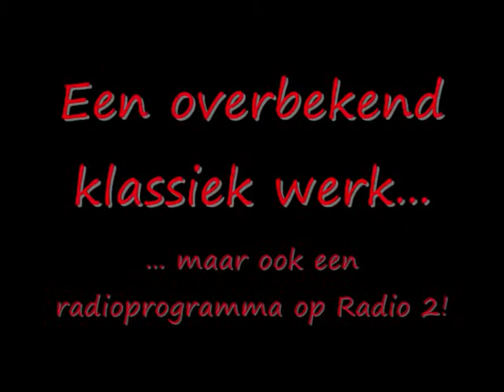promoband de gouden lier: Funiculi funicula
funiculi funicula aankondiging 03/10/2009